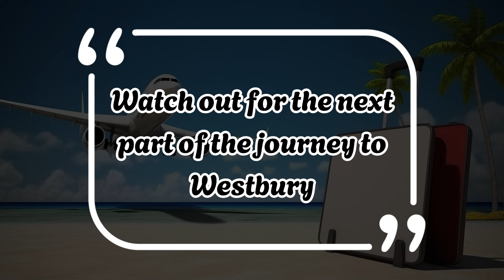Heathrow to Paddington | Andy Wright UK Travel | Planes, Trains & Automobiles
Planes, Trains & Automobiles - Heathrow to Paddington October 2023

My journey from T2 to Paddington on Heathrow Express, October 2023. My 2nd leg was from Paddington at 10am.

CREDIT ROLL
WEBSITES